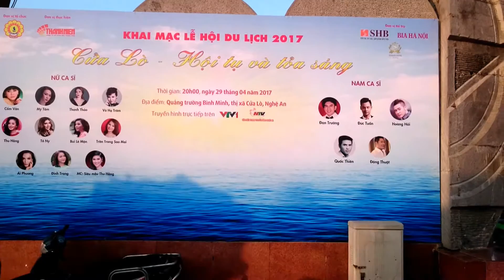Cửa lò điểm đến du lịch và đầu tư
Cửa lò điểm điến đầu tư - du lịch